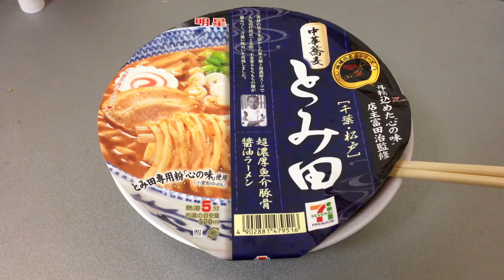とみ田の中華そばカップ麺 明星 セブンイレブン Fine noodles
千葉・松戸　中華蕎麦　とみ田　超濃厚魚介豚骨醤油ラーメン　カップ麺　明星食品　セブンイレブンです。魚介系のスープが非常に濃厚で風味豊かです。麺は太麺で、このスープにあっています。
Myojo Foods Co., Ltd. is a Seven-Eleven cup soy sauce ramen noodles pork seafood rich super rich Chinese noodles 田 Matsudo, Chiba. I'm a seafood-based soup is very thick and flavorful. Noodles are noodles, are located in this soup.
MYOJO食品有限公司是一家7-11杯醬油拉麵豬肉，海鮮豐富的超級豐富的中國麵條田，千葉縣松戶市。我的海鮮湯是非常濃又香。麵條是麵條，是位於此湯。